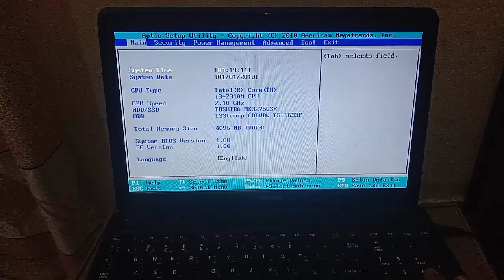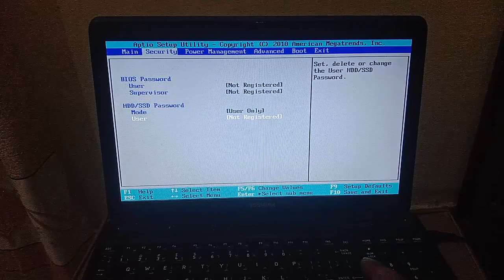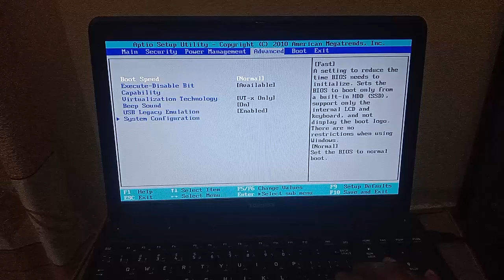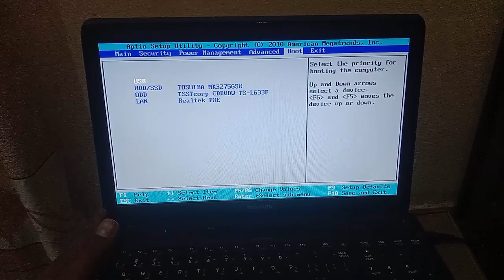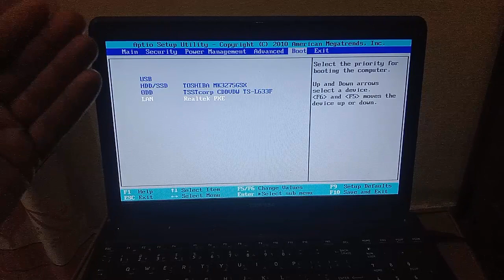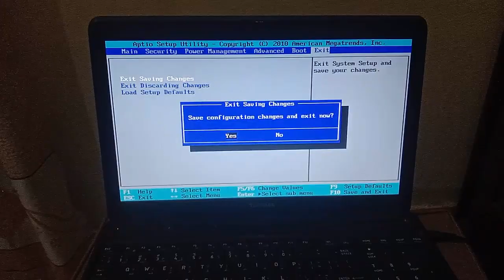Toshiba c660 Complete Bios Setting in urdu and hindi (Boot Settings Configuration bios)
hi Friends is video mai ap ko batao ga kah kis tarha ap nay toshiba satellite laptop laptop ki bios ki settings karni hai or us kay ilawa ap ko isi video mai hi batao ga ka kis tarha ap nay Boot order settings karni hai apnay toshiba c660 laptop ki yani ap nay kis tarha boot order set karna hai bios mai say or bios complete settings batai jaye gi

How To Change Wifi Name and Password ( Change wifi code ) Ptcl D-link modem wifi password change

.1
KKK